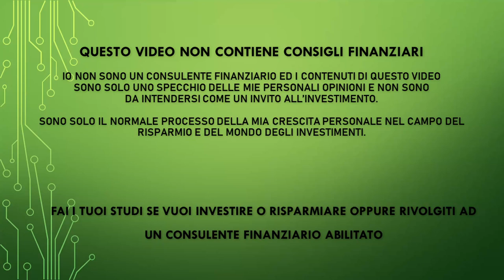La truffa di Tesla ed altre notizie - Buonanotte Mercati - 08 Agosto 2022